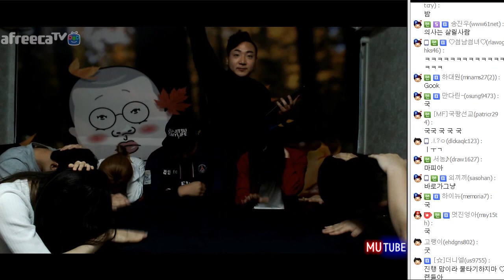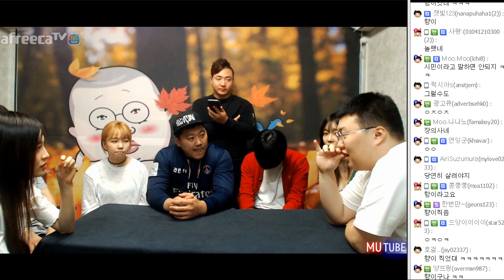심리전하면 역시ㅋㅋㅋ 꿀잼 [마피아게임 1부] (17.10.08 #7) 봉준 MAFIA game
심한 댓글들 때문에 거폭님 와이프분이 상처받으신다고 하여.. 댓글을 막아놓은 점 양해부탁드립니다